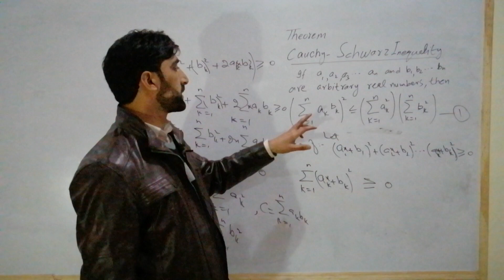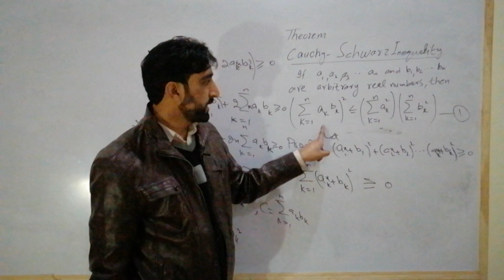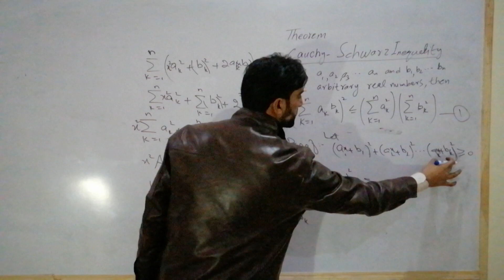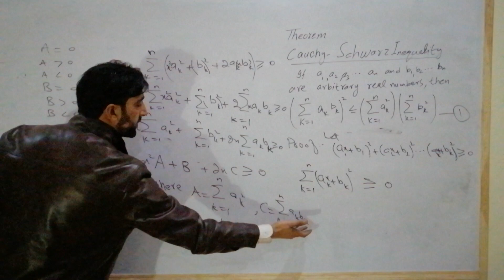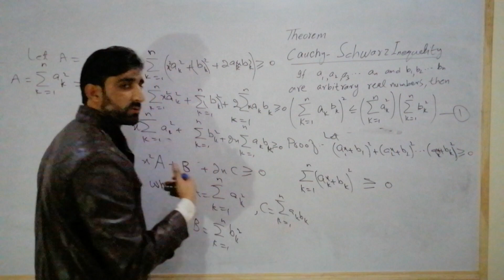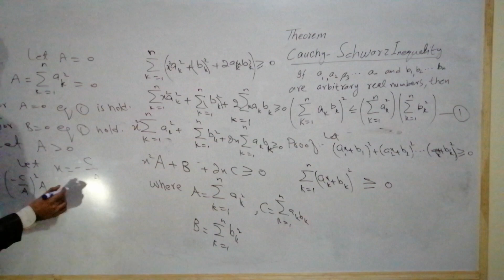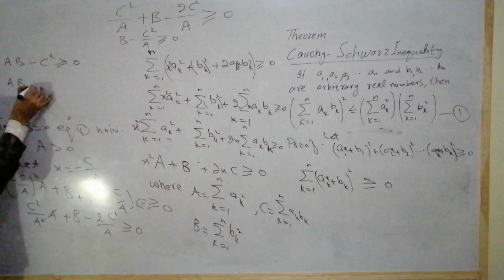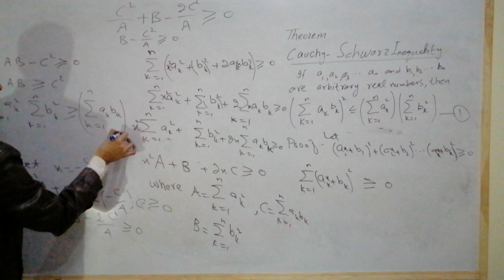Cauchy Schwarz Inequality in hindi/urdu /lecture 25